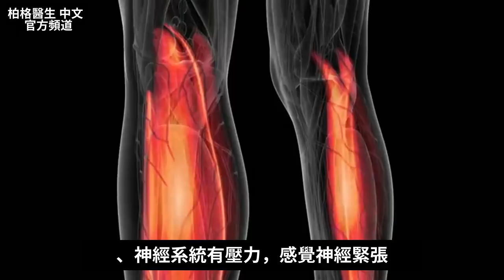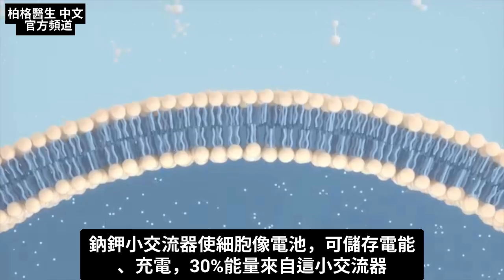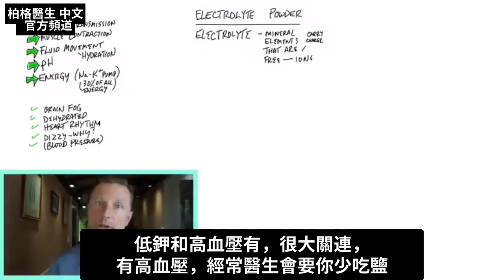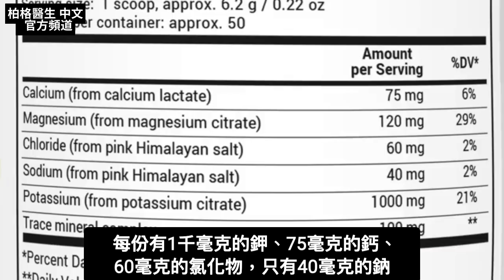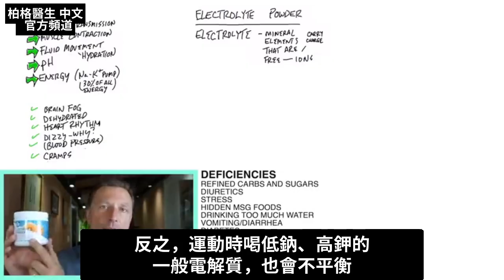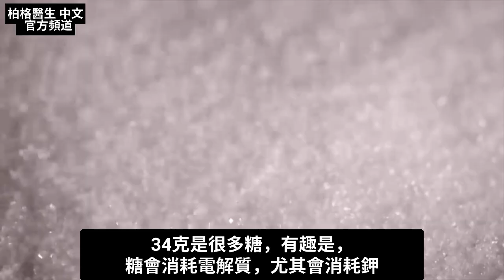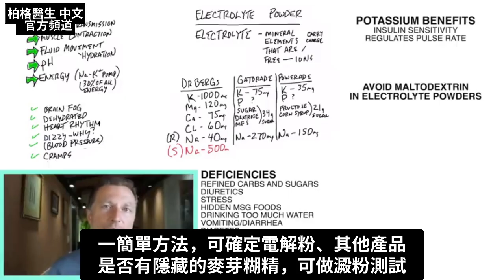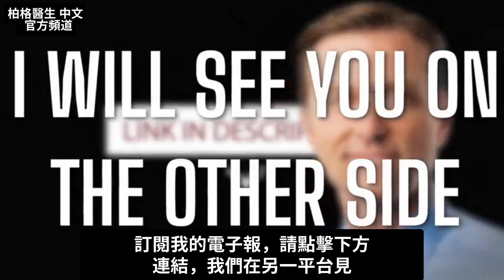什麼是電解質？產生能量活力,要補鉀鈣鎂,柏格醫生 Dr Berg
柏格醫生將他的運動補水電解質和佳得樂(Gatorade) 以及開特力 (Powerade) 做比較—請看。

0:00 介紹：解釋電解質粉
0:10 什麼是電解質？
2:18 電解質的功能是什麼？
4:48 電解質不足的症狀
5:47 電解質不足的原因
7:12 2種類型的電解質
8:45 柏格醫生的電解質粉與佳得樂及開特力的電解質比較
10:30 鉀的重要性
12:00 電解質飲料中的隱藏糖分
12:48 如何判斷產品是否含有隱藏的麥芽糊精
13:20 需要喝多少電解質粉？
13:33 訂閱柏格醫生的電子報！
13:55 更多鉀的訊息！
柏格醫生 dr berg 解釋電解質粉的一些困惑，及為什麼它有益。

電解質是帶電的礦物質。
電解質的主要目的之一，是為神經系統提供動力，提提供肌肉和器官提供動力。

電解質在身體中擔任重要的功能，包括：
1. 神經傳導
2. 肌肉抽筋
3. 液體流動（補水）
4. 酸鹼值
5. 能量

電解質不足可能以許多不同的方式影響身體。電解質不足的副作用可能包括：
1. 虛弱
2. 疲倦
3. 腦霧
4. 脫水
5. 心悸
6. 頭暈
7. 抽筋（尤其晚上睡覺時）

電解質不足的主要原因：
1. 吃精製碳水、糖
2. 利尿劑
3. 壓力
4. 味精
5. 喝太多水
6. 嘔吐
7. 腹瀉
8. 糖尿病
9. 流汗

通常有2種類型的電解質：運動型和一般型。
柏格醫生的運動補水電解質包含不同比例的鉀、鈉，與一般電解質粉不同。

因為運動流很多汗，您需要更 多的鈉。
如果您在運動時喝柏格醫生的一般電解質粉，不是問題，但必須在白天再另外攝取海鹽。

鈉和鉀是身體兩種重要的電解質，保持它們在正確的平衡中至關重要。
鉀的每日需求量為4700毫克，單單從飲食中，要獲得這個量可能不容易。

您需要每天至少吃7-10杯沙拉，才能獲得所需的鉀。
是很多人選擇喝電解質粉，補充他們不足的鉀的原因。

如果我們仔細看不同的電解質粉，柏格醫生的電解質粉含有更多的鉀和鈉。
其他頂級品牌只含有3種電解質和非常多的糖。

相較下，柏格醫生的運動補水電解質，含有5種電解質，含量更高，還含有微量礦物質，無糖，含有機甜菊，天然調味料，且沒有隱藏的麥芽糊精。

艾瑞克柏格(Dr Eric Berg)醫生介紹：
56歲，脊椎醫生， 他是弗吉尼亞州、加利福尼亞州和路易斯安那州的3州脊椎科醫生，￼執照一直維持有效。他是全球知名的健康生酮飲食和斷食專家，也是《新體型指南》和KB Publishing出版書作者。